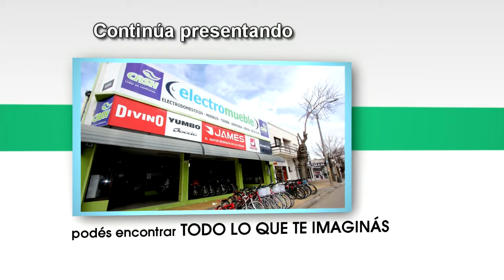12 Show de Goles 1era fecha Toneo Promocional 2017